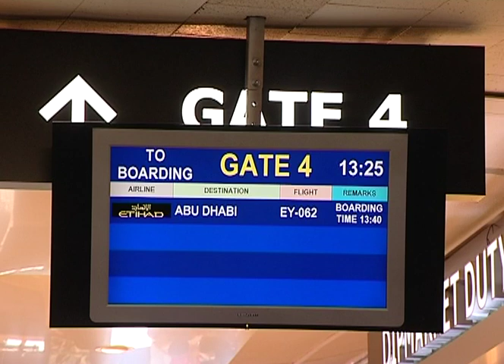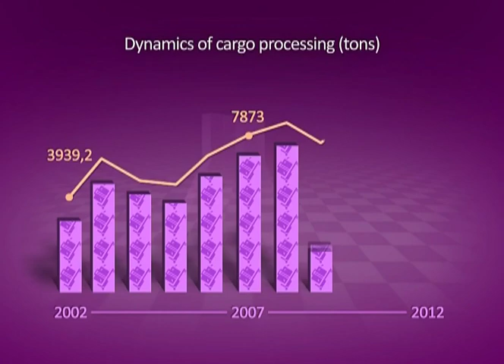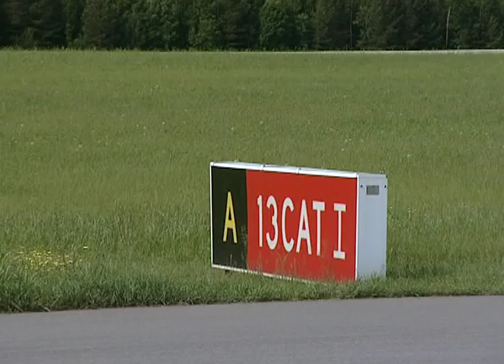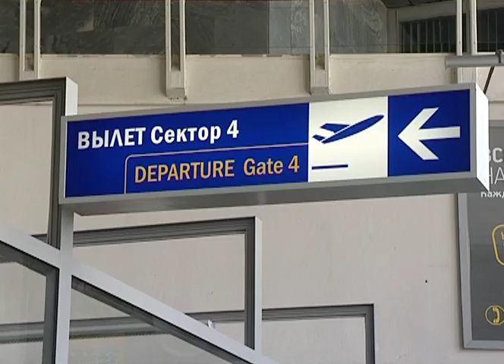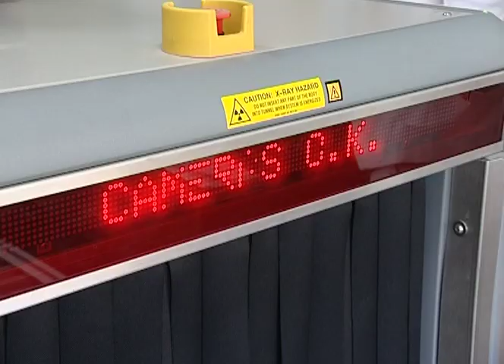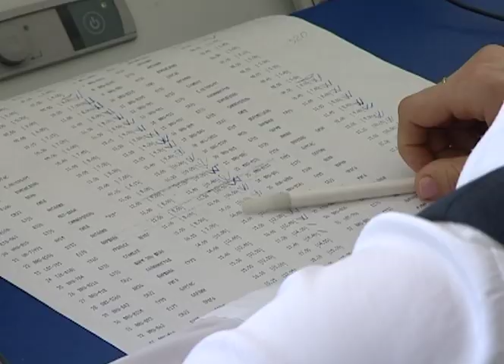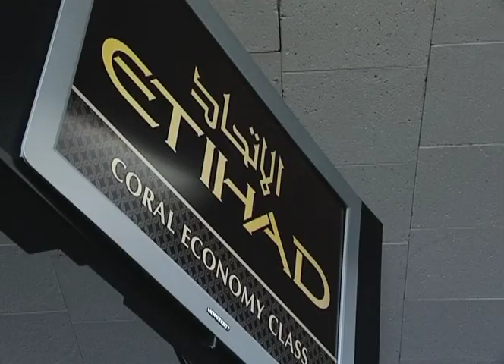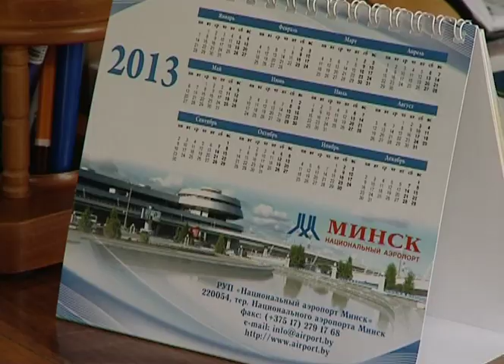National airport Minsk. Movie